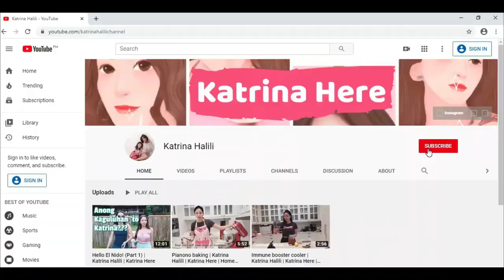Kitchen Bonding and Home Cooking | Katrina Halili with Katie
Dahil ang haba ng lock-in taping, in between that ay quarantine ulit  sa bahay in preparation for the next lock-in taping, naisipan ko document ang bonding namin ni Katie pag nasa bahay lang.

Ang dami ko naluto! Please enjoy watching this video 😃